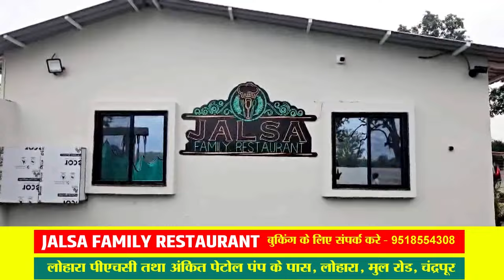हेलीकॉप्टर से उतरते ही अधिकारियों ने चेक किया बैग, उद्धव ठाकरे बोले- 'मैंने वीडियो...'...